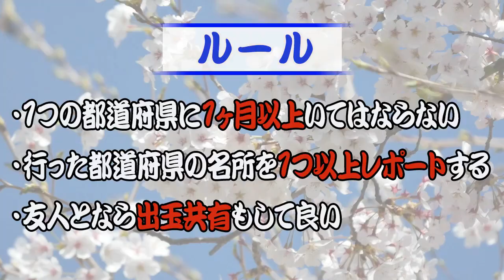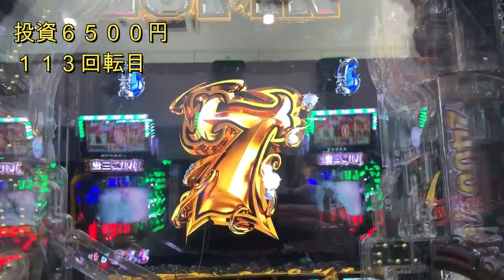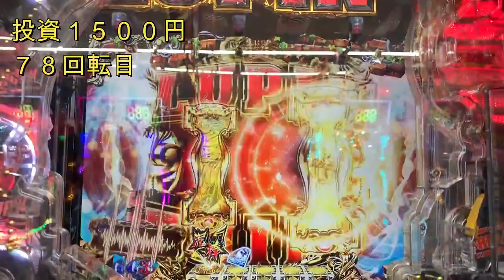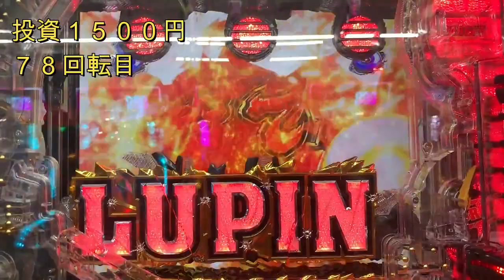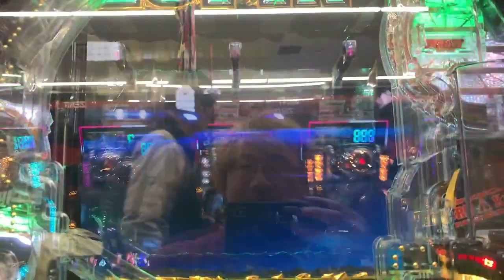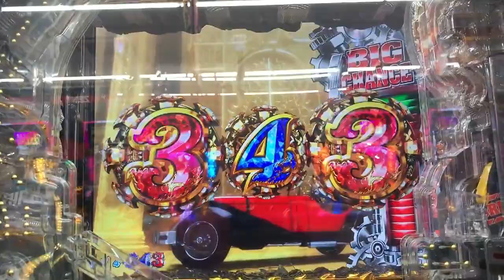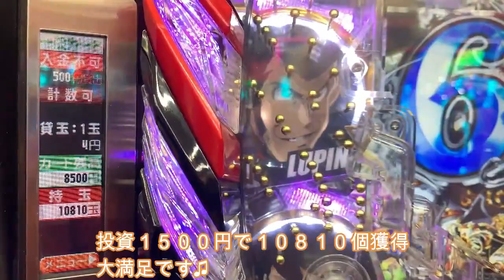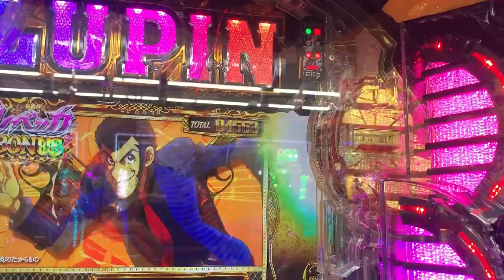ルパン３世ラストゴールド まさかのホールチェックで2度の潜伏確変ゲット！演出&捻り打ち&潜伏見極め方法 お届け【パチンコ】【日本一周】